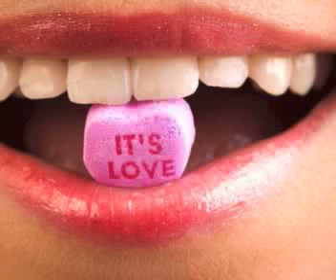ALL FOR THE LOVE ACID TECHNO check out mixcloud for dj canabin dj acid face a.b. hoffmann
TECHNO SET